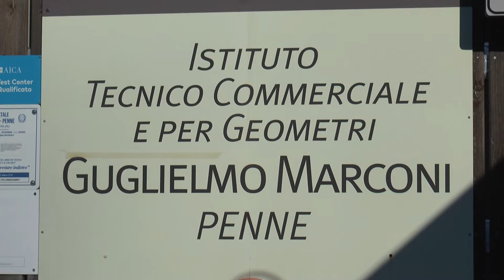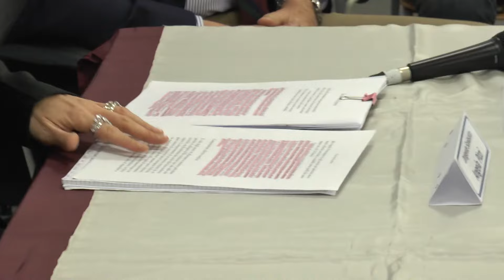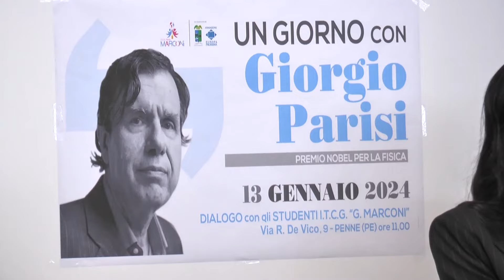Il Nobel Parisi in visita al “Marconi” di Penne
Il Premio Nobel per la Fisica, Giorgio Paris, questa mattina è stato ospite dell’Istituto Tecnico Commerciale per Geometri “Marconi” di penne all’interno di una giornata che lo vedrà anche a Chieti e organizzata dalla Fondazione Europa Prossima e dall’Officina dell’onorevole dem, Luciano D’Alfonso